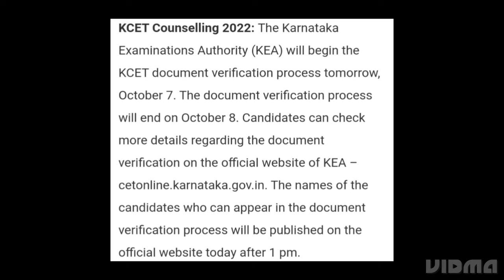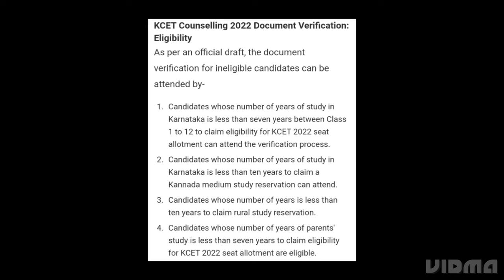KCET COUNSELLING 2022 DOCUMENT VERIFICATION PROCESS START TOMORROW,LIST OF DOCUMENT REQUIRED,RESULT